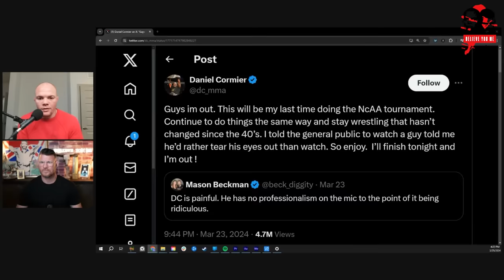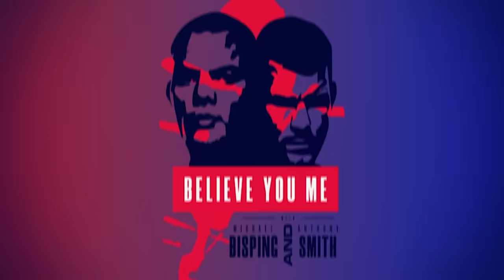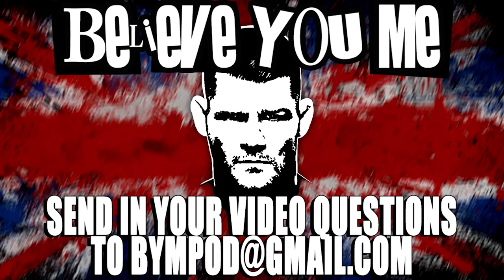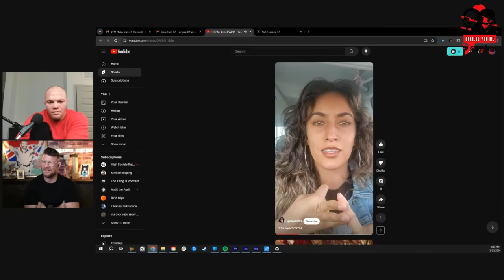BELIEVE YOU ME Podcast: Worst Foul In UFC History?! Ft. Rose Namajunas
Michael Bisping and Anthony smith are joined by Rose Namajunas to discuss her gutsy win over the weekend, why she called out someone outside the top 3, whether or not she ever envisions returning to straw weight and more plus a full recap of the weekends fights including the first ever “bite of the night” bonus, Sean Strickland being rumored to be fighting Khamzat, Diego Sanchez breaking his silence on the Joshua Fabia situation and so much more!

Follow The Guest On Social

Rose Namajunas